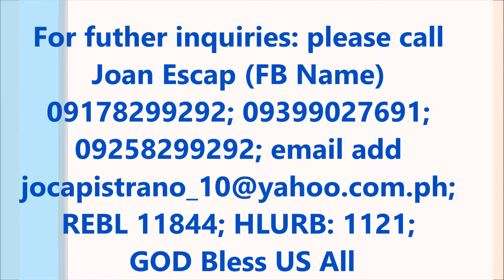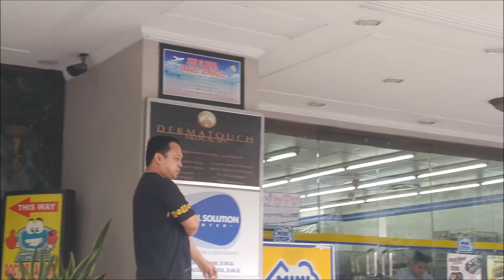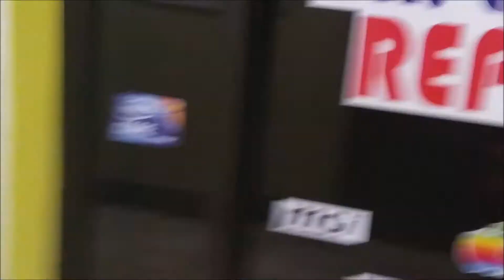Burgundy 1 Bedroom in front of Memorial Coliseum Vito Cruz near La Salle Taft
RUSH! RUSH! RUSH! SALE!!!  3.2M

1 Bedroom Unit = 39sqm at 14th floor Burgundy West Bay
Tower Vito Cruz in front of Memorial Coliseum near SM
Harisson Plaza and La Salle Taft and Saint Scholasticas College

Direct Buyers Only
Resale 1 Bedroom Unit:  Php 3.2M;
Unit Area: 39sqm; 14th Floor

Buyers Account:  Capital Gain Tax, Other Taxes and Expenses need in Transfer of Condominium Certificate of Title

Updated: Monthly Dues and Real Property Taxes